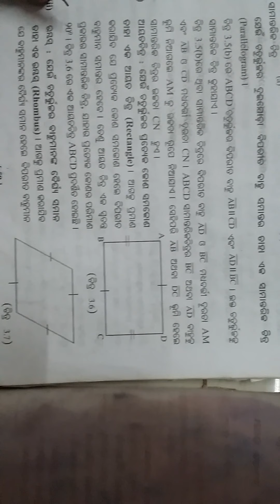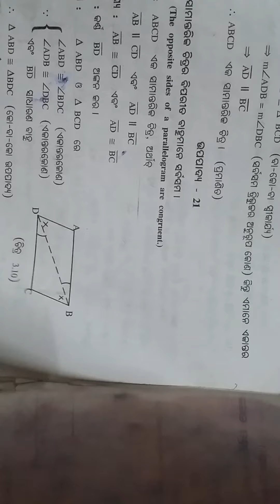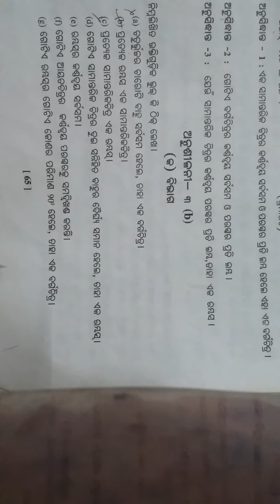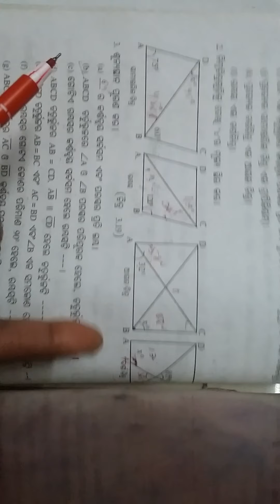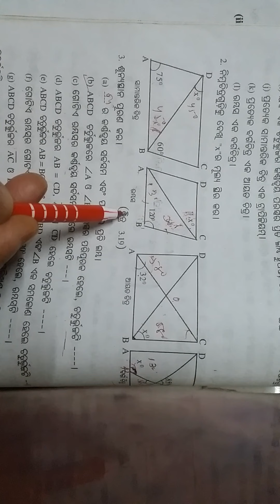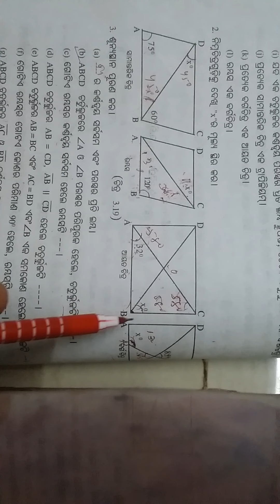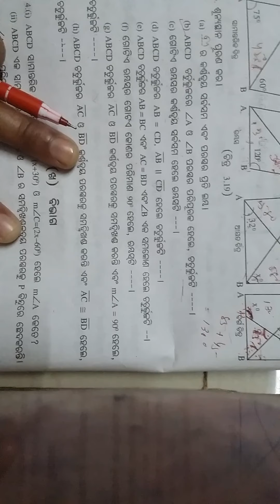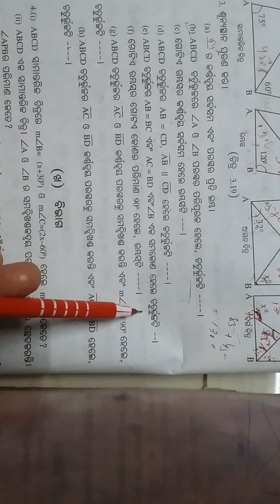Class 9th, geometry ,chapter -3(b) ,part-1